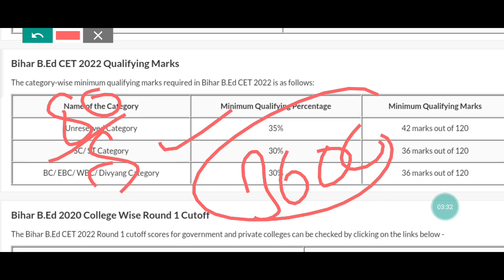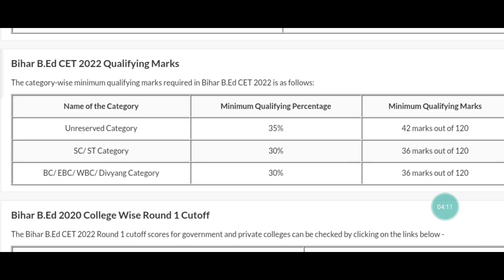Bihar b. ed entrance exam 2022 qualifying marks जाने